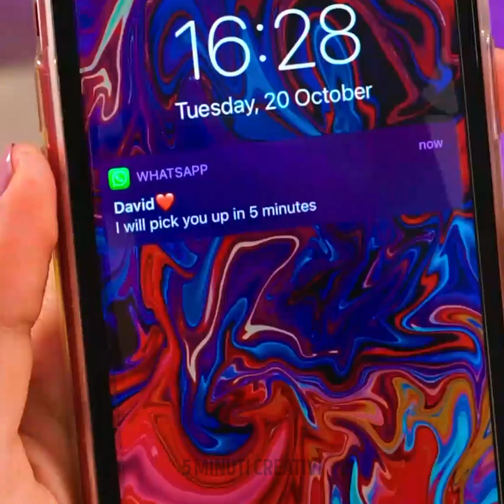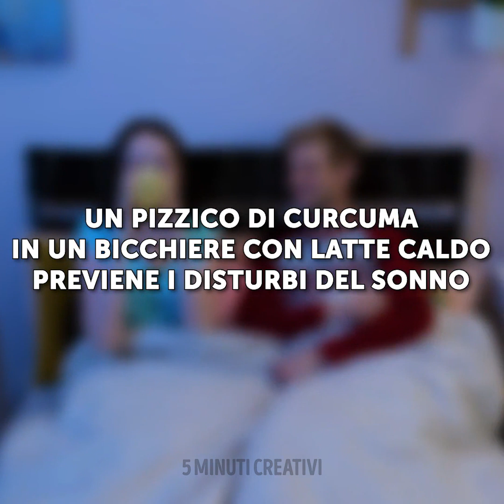OLTRE 20 TRUCCHI E IDEE FANTASTICHE PER LA TUA BEAUTY ROUTINE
Ciao! Oggi ti mostreremo le migliori idee di beauty routine che ti semplificheranno la vita quotidiana! Ti mostreremo anche delle idee di make up. Alcune ti sorprenderanno ;) Ad esempio, sapevi che puoi riparare un'unghia rotta con una foglia? Guarda il tutorial nel video ;) Prendi una pistola per colla a caldo e scopri come creare uno strumento fai-da-te per rimuovere i punti neri e creare unghie finte.
In questo video troverai un sacco di accessori preziosi per semplificare la tua beauty routine. Ad esempio, dai un'occhiata allo strumento che ti permetterà di avere i denti bianchi. Prova un rossetto tattoo, un roller viso, una maschera mani alla cera e altre idee belle e divertenti.

SEGNALIBRI:
00:23 - Come rimuovere i punti neri
01:37 - Accessori utili
04:04 - Idea di nail design carinissima
07:08 - Come trasformare una normale t-shirt